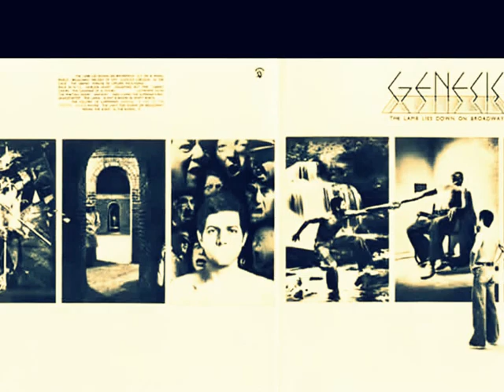GENESIS ANYWAY I LOVE MUSIC 70'S